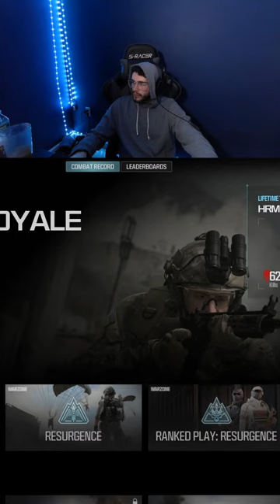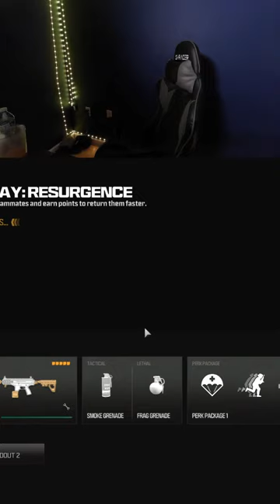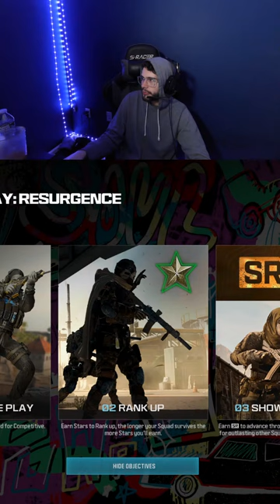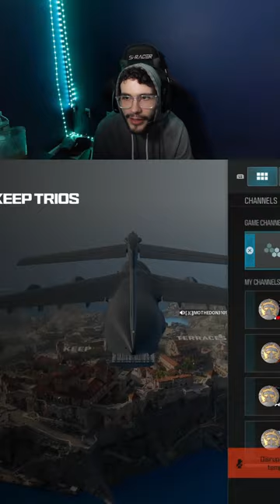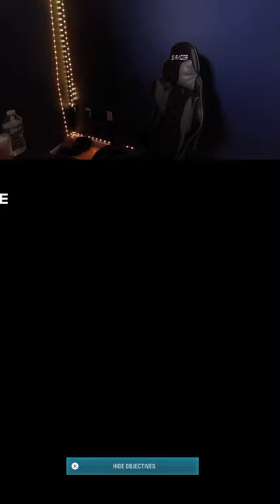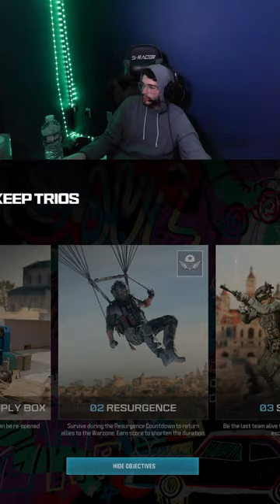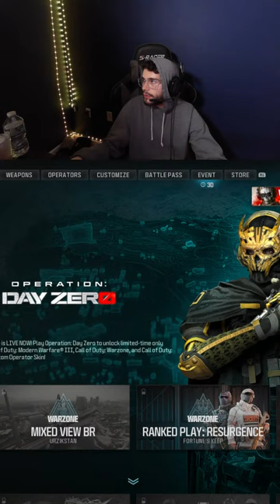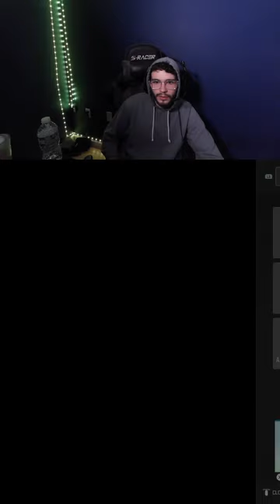Best Warzone POV!!